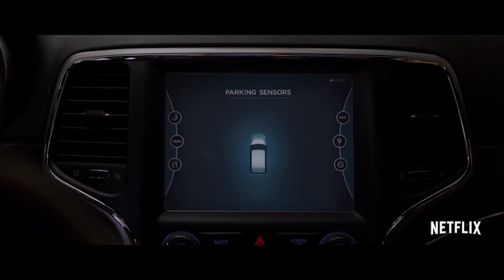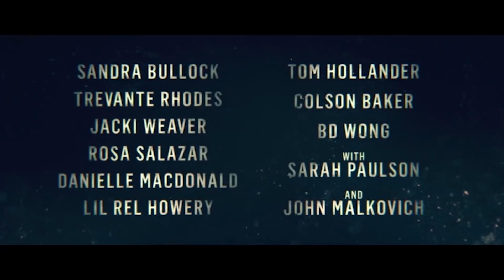🎥 BIRD BOX (2018) | Full Movie Trailer | Full HD | 1080p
A woman and a pair of children are blindfolded and make their way through a dystopian setting along a river.
Director: Susanne Bier Writers: Eric Heisserer (screenplay), Josh Malerman (novel) Stars: Sarah Paulson, Sandra Bullock, Rosa Salazar

The best trailers of new movies and TV shows. Stay up to date with pop culture.